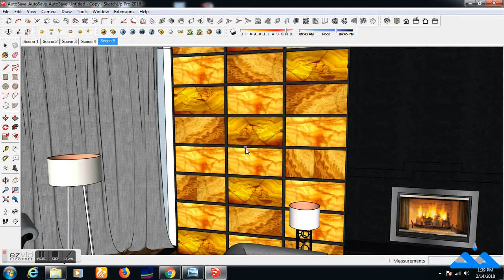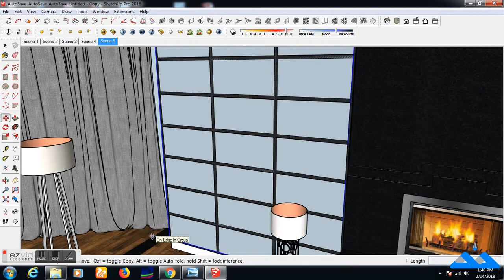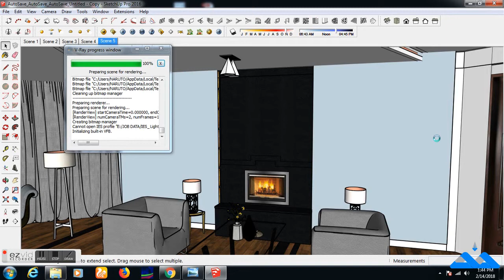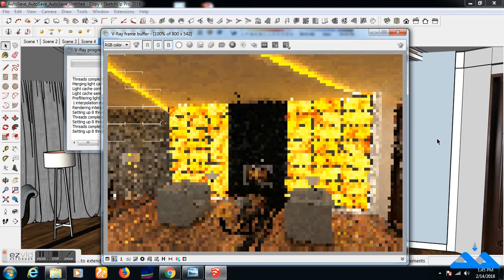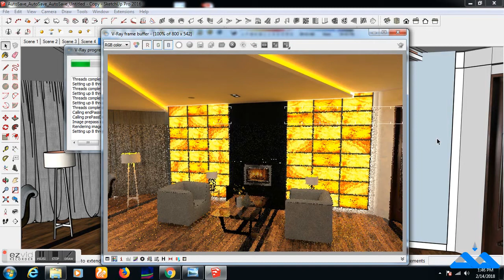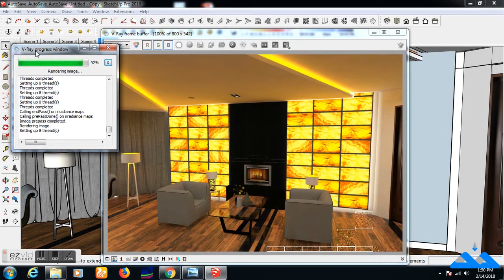Best way to make Glowing ONYX effect in Sketchup Vray